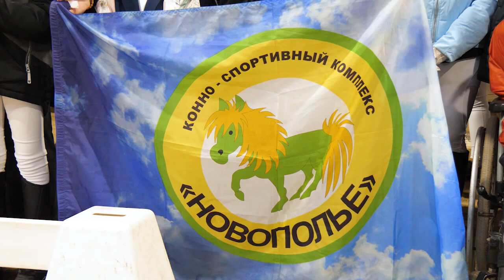Волонтеры корги-отряда «Маруся и друзья» принял участие в 19-м фестивале «Золотая осень-2024»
Знаменитый далеко за пределами нашего муниципалитета щелковский корги-отряд «Маруся и друзья» принял участие в 19-м фестивале «Золотая осень-2024» в Котельниках. Это традиционный фестиваль конного спорта для детей с ограниченными возможностями здоровья